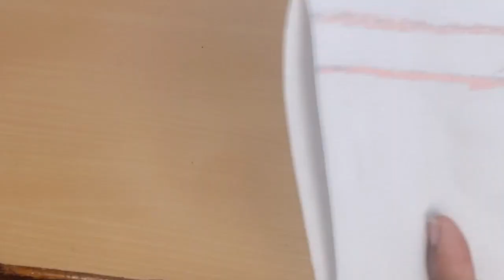Transform Old Sarees into Designer Kurtis in Minutes! |Old Saree Reuse Ideas/@kreative-sapna2023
Hello friends
In this video I have created kurti with beautiful neck and sleeves design with dupatta from old saree.  if you like it pls like share and do subscribe to my channel.

A line kurti cutting and stiching /kurti cutting/simple kurti cutting with lining
howtomakesuitsfromsaree
howtoreuseoldsarees
saree se suit kaise bnaye,
saree se suit kaise banaye

saree reuse ideas latest
saree se suit design latest
how to make salwar suit from saree
New design salwar suit cutting and stiching
reuse Old Saree into kurti
old saree reuse ideas cutting and stiching
long kurti cutting and stiching from old saree
suit design cutting and stiching
New design suit cutting and stiching
how to make suit from saree at home
stiching ideas from old saree
how to make designer dress from old saree
old saree kurti cutting and stiching